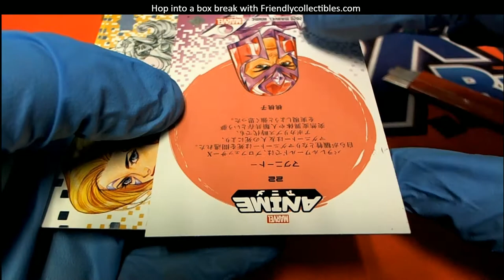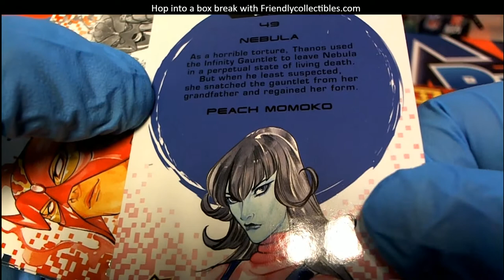2020 MARVEL ANIME BOX Kyle'sPacks ID 20ANIME103